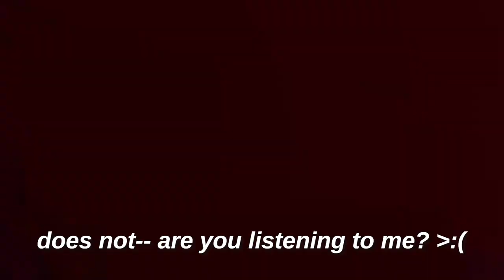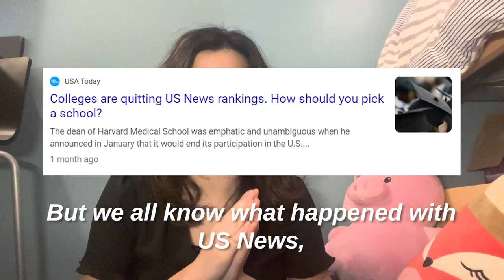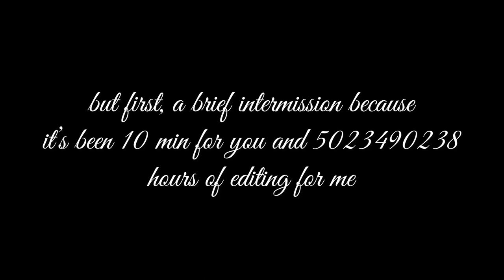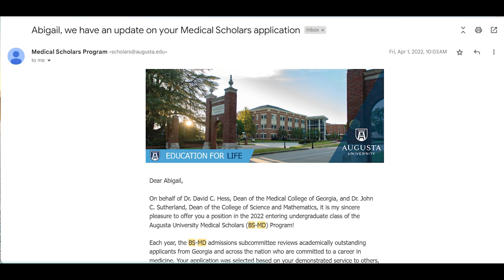should you come to augusta?? | general + prof scholar (bs/md, bs/dmd) overview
for all my indecisive girlies (and guy. lies? and anyone in between), here's a video that will hopefully help with your college decisions/applications! best of luck + maybe i'll see you on campus soon :) i apologize for the chaos in advance

CHAPTERS: (it's a long one, i know)
00:00 intro
01:39 weather
02:20 community
03:20 academics
05:13 extracurriculars
06:37 finances
07:35 setting
09:13 dorms + brief intermission
10:19 food
11:02 professional scholars things from here on out
11:22 festivities !!
11:51 planning for the future
12:59 cohort style + people
14:53 major + coursework
16:33 fin (or is it??)
17:30 epilogue